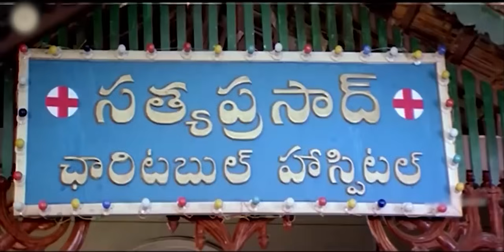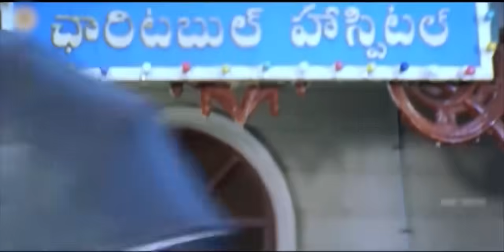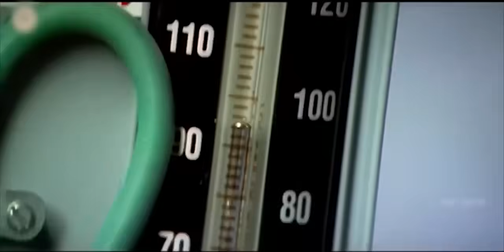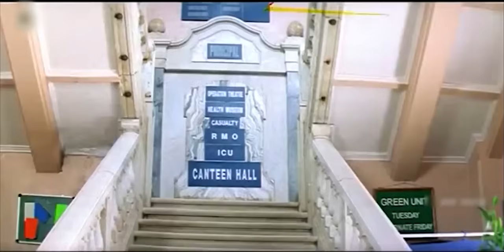Shankar Dada M.B.B.S. Telugu Superhit Full Length HD Movie | Chiranjeevi | SonaliBendre |MatineeShow